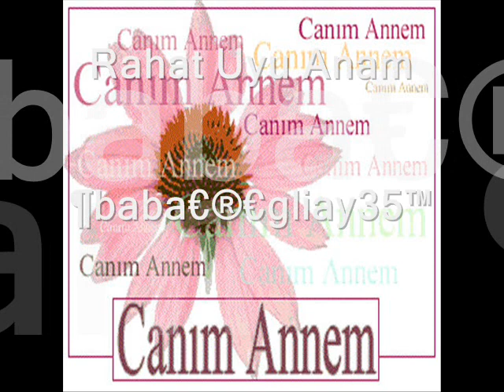Zeki Müren - Ah Annem ( La Mamma ) - Anneler Günü - Mother's Day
Zeki Müren Ah Annem (La Mamma Turkish versiyon)